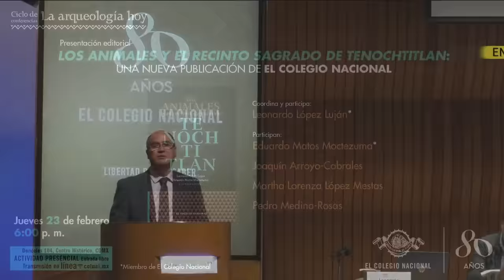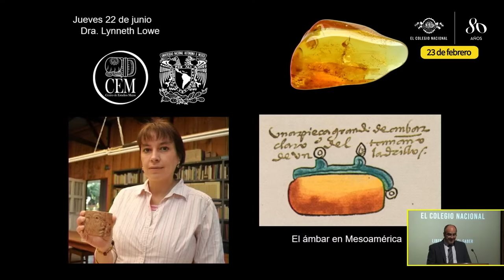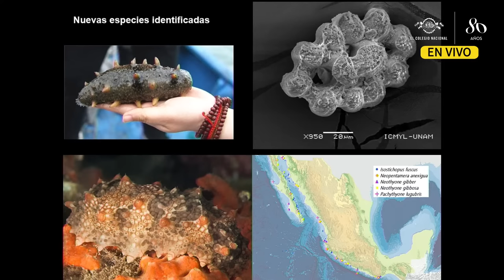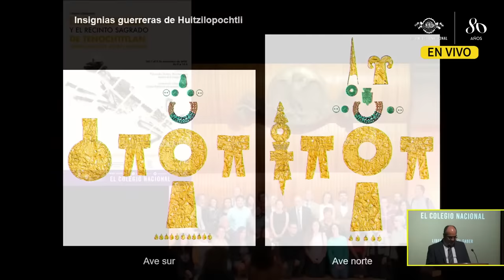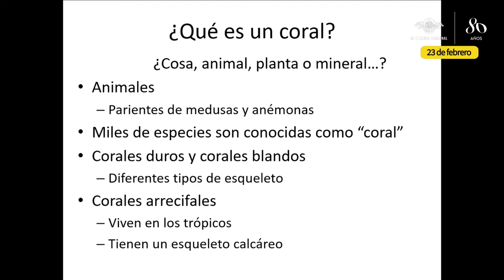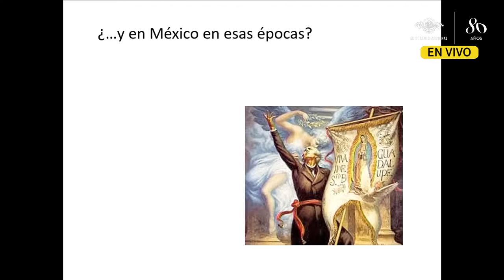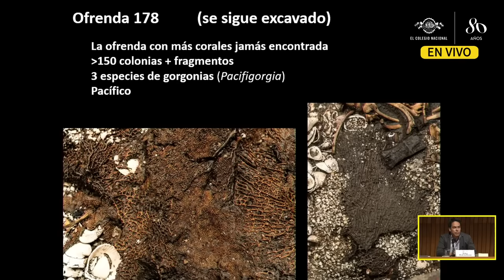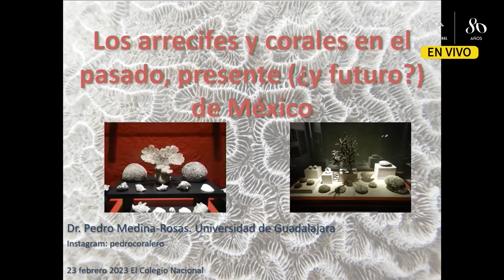Presentación editorial “Los animales y el recinto sagrado de Tenochtitlan” Ciclo La arqueología hoy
Se presenta por primera vez Los animales y el recinto sagrado de Tenochtitlan, libro coordinado por Leonardo López Luján y Eduardo Matos Moctezuma (miembros de El Colegio Nacional), en El Colegio Nacional, a unos pasos del Templo Mayor. Además de los coordinadores, participan Joaquín Arroyo Cabrales y Martha Lorenza López Mestas, ambos investigadores del Instituto Nacional de Antropología e Historia; así como el biólogo Pedro Medina-Rosas,  profesor investigador de la Universidad de Guadalajara, campus Puerto Vallarta.

Jueves 23 de febrero 6:00 p.m.
Coordina y participa: Leonardo López Luján (miembro de El Colegio Nacional)
Participan: Eduardo Matos Moctezuma (miembro de El Colegio Nacional / Museo del Templo Mayor-INAH), Joaquín Arroyo-Cabrales (Subdirección de Laboratorios y Apoyo Académico-INAH), Martha Lorenza López Mestas (Coordinación Nacional de Arqueología-INAH) y Pedro Medina-Rosas (Universidad de Guadalajara campus Puerto Vallarta)